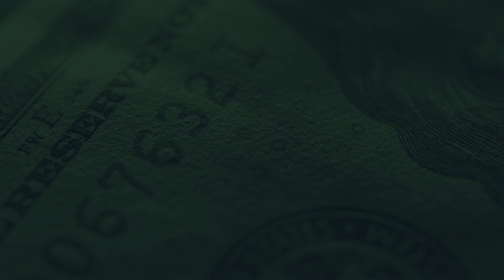Three Prospect Responses | Free Sales Training Program | Sales School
Do you know how the customer will respond to you?

Here's the trick, there are only 3 possible outcomes, all of which I go over in today's video. Through proper looping techniques you will be able to successfully navigate your prospects into happier customers. Get your notepad ready!

If you think you have a product or service that I’ll love, DM me. Let’s talk!